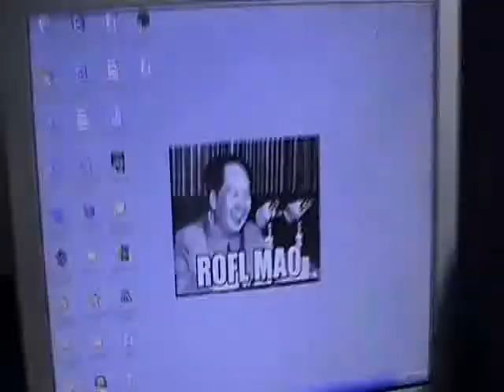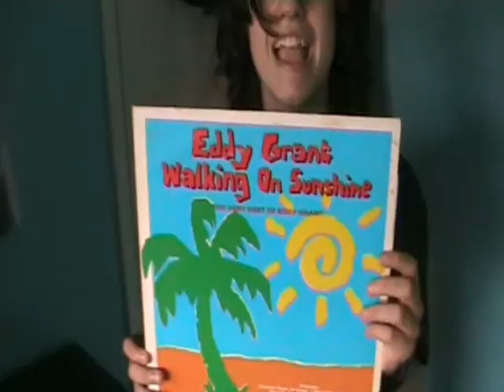Oktoberfest - The Voices Are Calling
Our 3rd Music Video! Fun fun fun!